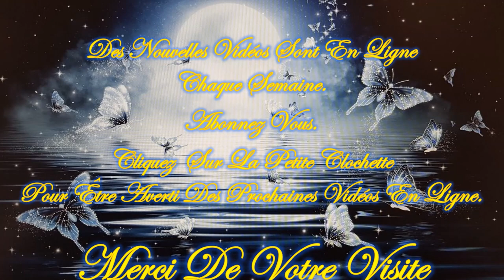❤️🕯️Tu as un Message Angélique!🕯️❤️/😇💚Guidance Intemporelle Lundi 11 Mars 2024💚😇